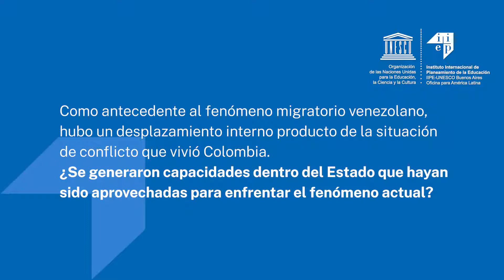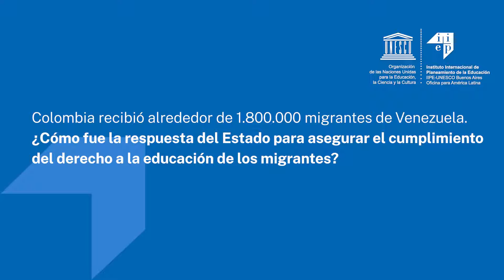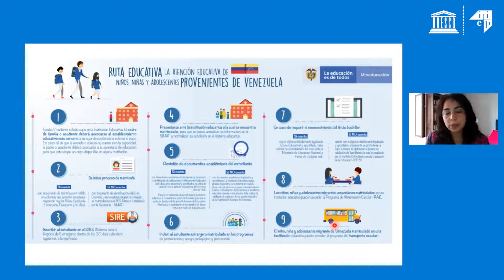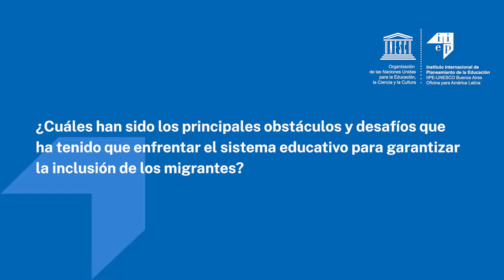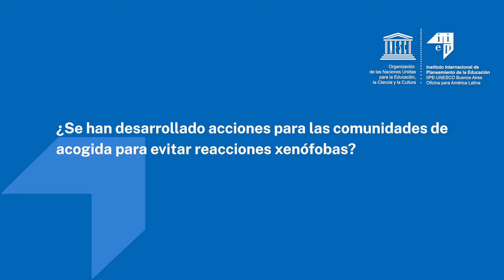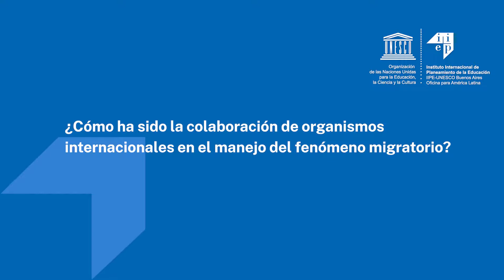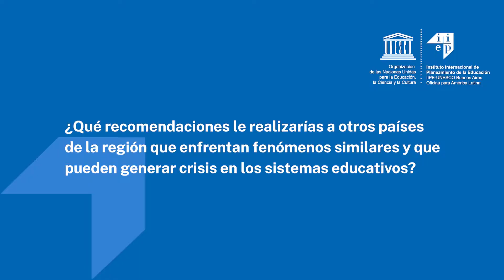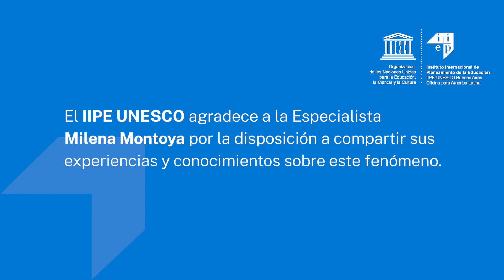Entrevista a Milena Montoya Serrano, especialista colombiana en políticas educativas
En el primer número del boletín sobre Planeamiento Educativo con Sensibilidad a las Crisis dle @IIPEUNESCOAmericaLatina, entrevistamos a la especialista Milena Montoya Serrano.

Milena es Economista y Magíster en Ciencias Económicas de la Universidad Nacional de Colombia. Durante más de 7 años trabajó en el Programa de las Naciones Unidas para el Desarrollo (PNUD) como Asesora de Monitoreo y Evaluación de diversos proyectos como los Objetivos de Desarrollo Sostenible y la Educación de Calidad para la Equidad y la Paz. Además, coordinó el Programa de Aceleración del ODS 4 en Bogotá. En la actualidad, se desempeña como Coordinadora de la Unidad de Evaluación e Investigación en EDUCAPAZ.

Acceda aquí al boletín, disponible en español y portugués